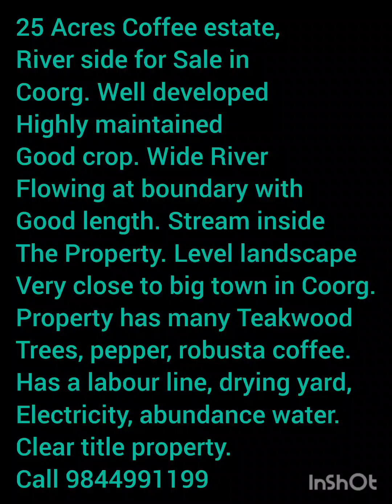Coorg 25 Acres Coffee Estate, River touch Estate for sale.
25 Acres fully developed coffee estate with River, good length , electricity, Stream, excellent yield, close to major town in Coorg.
Level landscape property.
Good road approach, Clear title property.
Surrounding tourist places.
Sale price 40L per acre, closing.